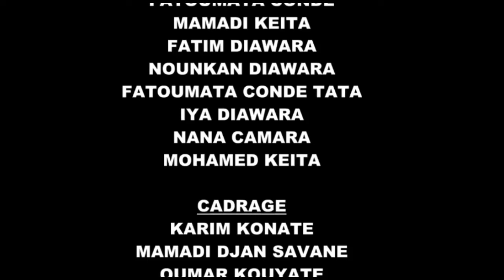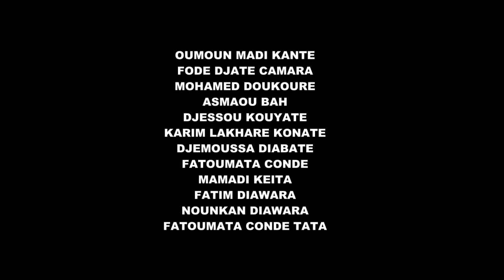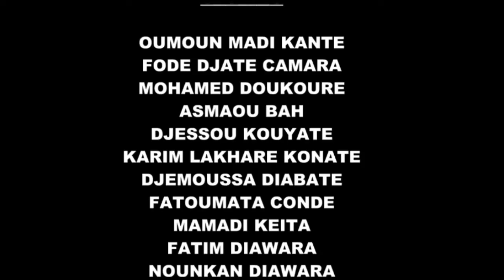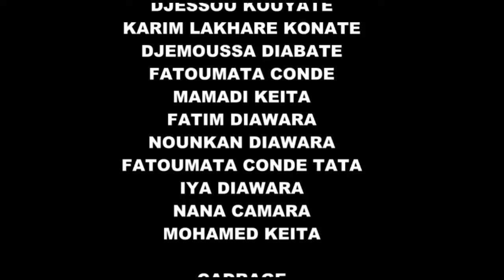SIENKANA Ep22&24 Nouveau Film Guinéen Version Malinké